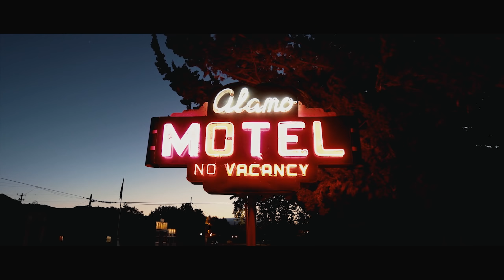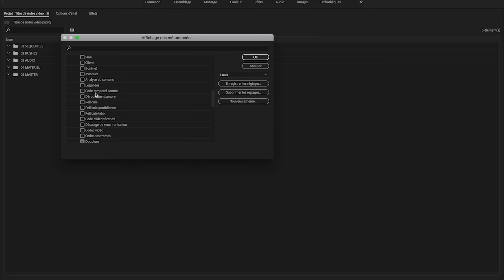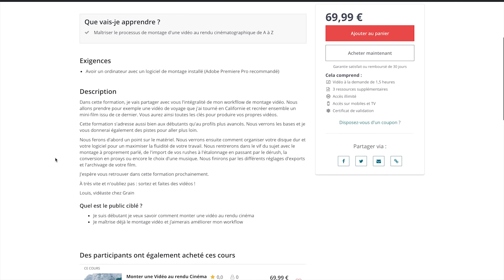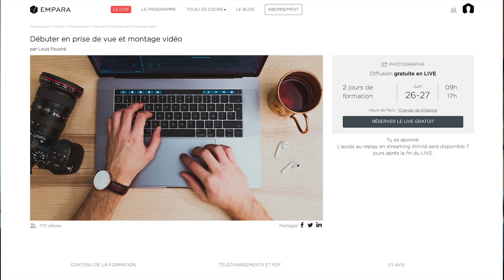MONTER une VIDÉO au RENDU CINÉMA dans Adobe PREMIERE PRO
Monter une vidéo dans Adobe Premiere Pro comme un chef, ça vous tente ? Je lance aujourd’hui ma toute première formation sur le montage vidéo ! Plus d’1h et demi de contenu pour vous décrire mon workflow complet de montage, de l’import des rushes dans votre logiciel à l’export final, en passant par le dérush, la création de proxy ou encore l’étalonnage.